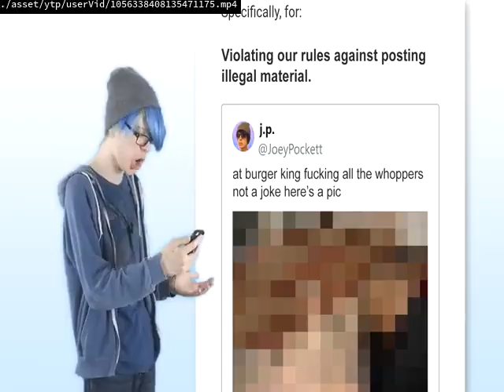Videos Upload Error Sucks (No)